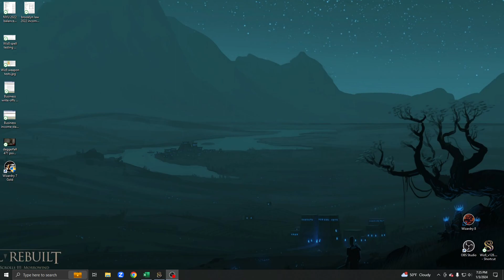4 Bishop MDP macro demonstration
Demonstration of spellcasting macros in a magic damage party